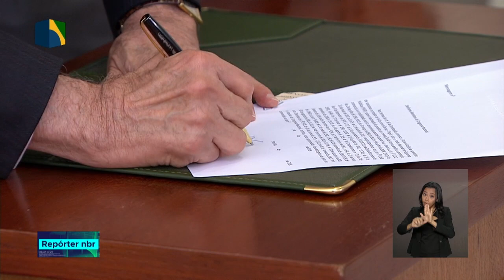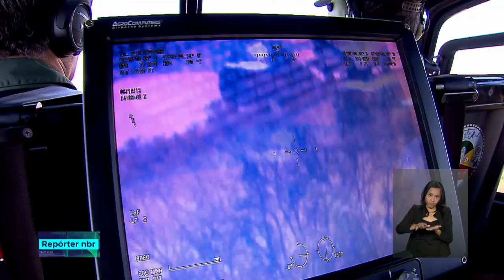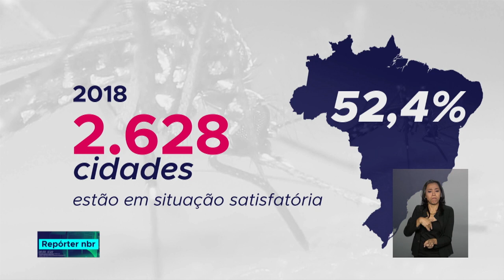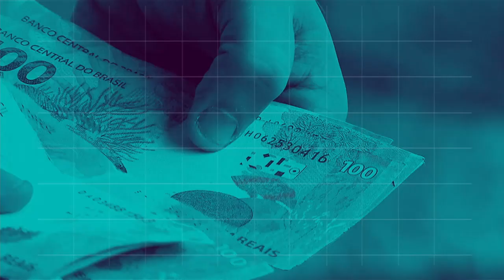REPÓRTER NBR 12h - 13 de dezembro de 2018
REPÓRTER NBR 12H - 13.12.18: O presidente Michel Temer sancionou a lei que trata do Fundo Nacional de Segurança Pública. Veja também: Começa hoje o pagamento do sexto lote do Abono Salarial PIS, aos trabalhadores nascidos em dezembro, referente ao exercício de 2017.